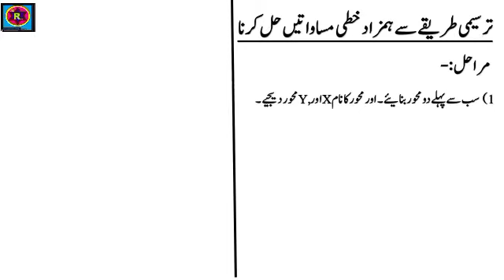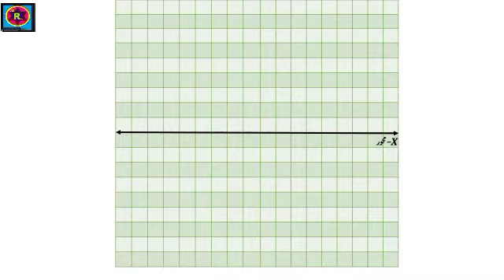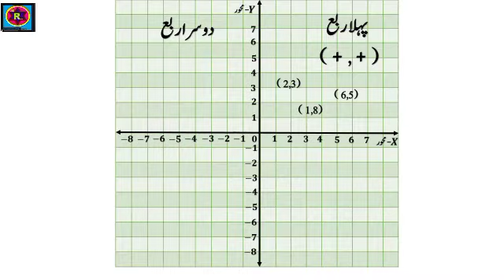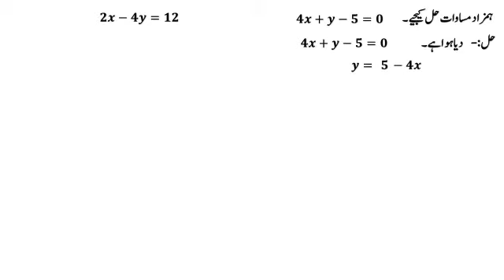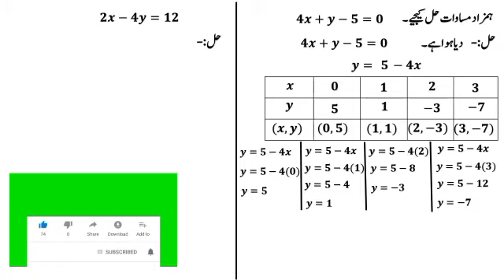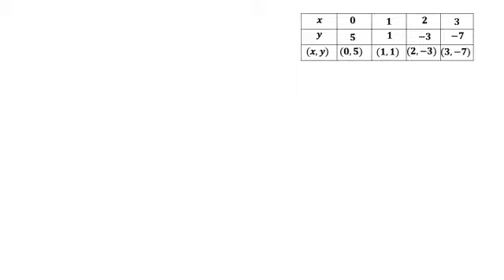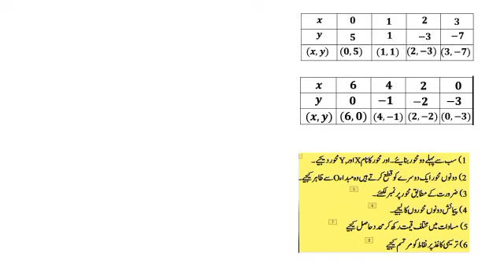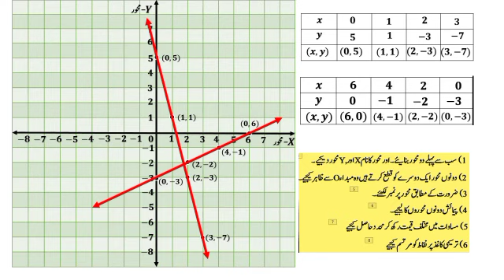Xth maths-1 chapter-1 دو متغیر ی خطی مساواتیں me tarsimi tarike se masawaat solve krna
Dear student aaj ki is video me hum Xth mmaths-1 me chapter-1 دو متغیر ی خطی مساواتیں me hum kaise solve krenge ترسیمی طریقے سے کیسے حل کریں مساوات aaj k is video me hum 2alag examples solve krenge  jis me hum ek coefficient wala, mutaguir aur isi tarah jis equation me mutaguir ek nhi hai waisi examples solve krenge aur graph paper pr tarsimi nuqaat kaise murtaeem kare.